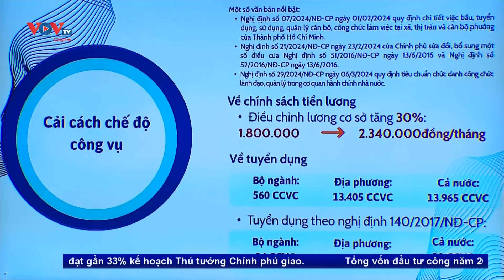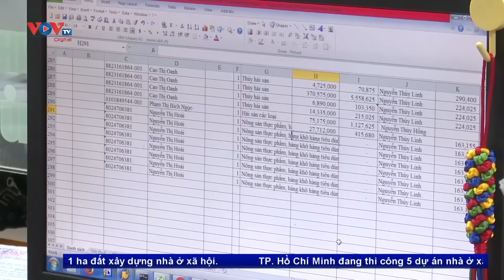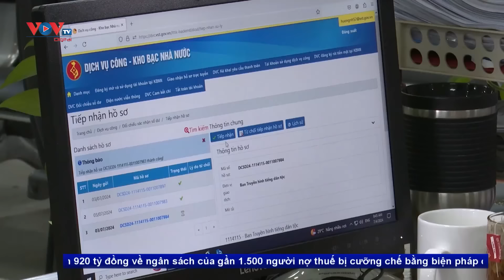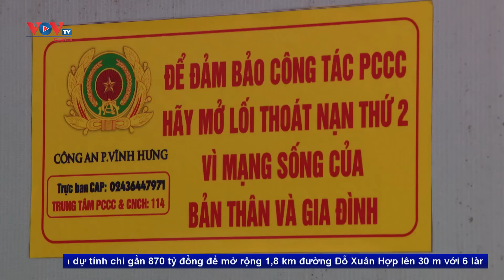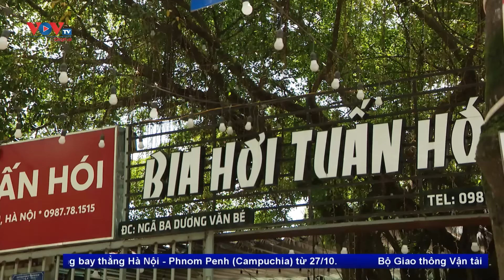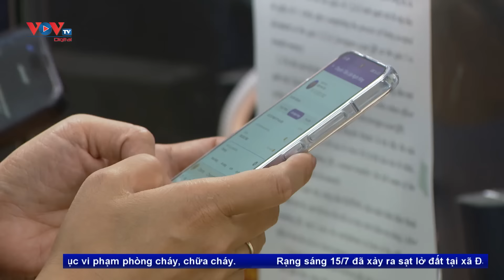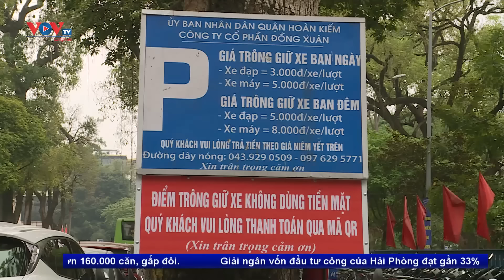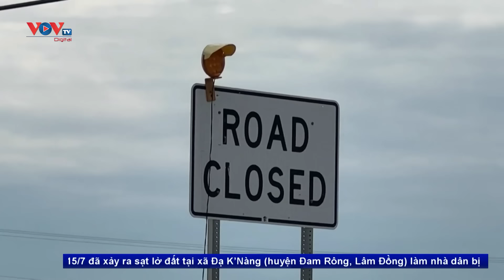Bản tin sáng ngày 16/7 | Tin tức thời sự mới nhất hôm nay | VOV